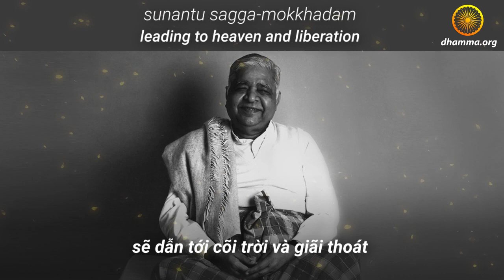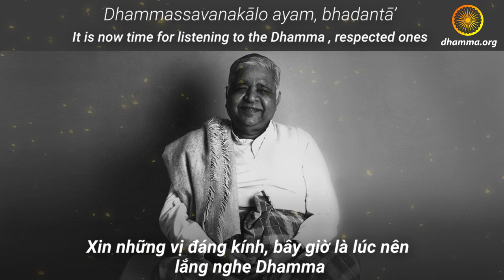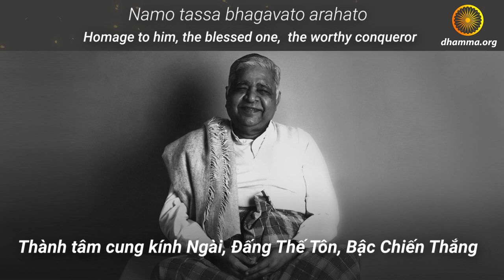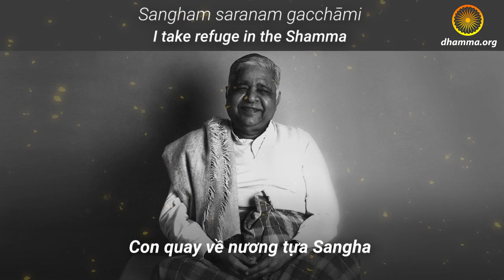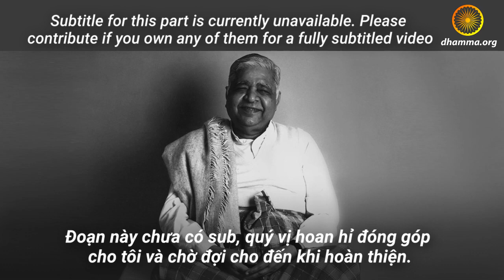English Vietnamese Subtitle Vipassana Morning Chanting Day 5 S N Goenka